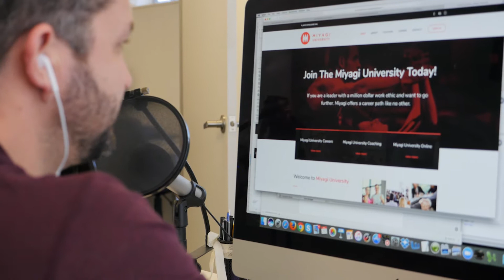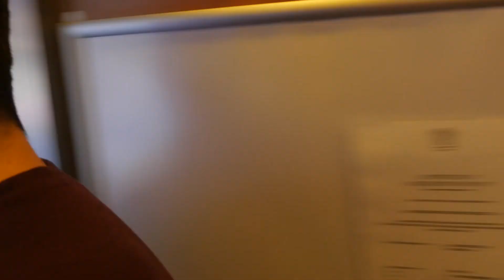A BIG SURPRISE | AllOrNothing Episode 44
A BIG SURPRISE | AllOrNothing Episode 44 - Find out how we generated 700,000 leads and how you can too

Vlog Outline:
- Are you digging in the wrong goldmine?
- The best coaching advice I can give you
- Stop wasting time going down the wrong path
- A big surprise

Welcome to Episode 44 of Brett Campbell's AllOrNothing. This is my new daily entrepreneurship documentary series where you will get an inside look into my life and my entrepreneurial journey. In 2017 I am really stepping up my content game and in doing so I will show you exactly what I do each day to grow my business and help my clients grow their's.

Want more fans leads and customers? Get 10 tips to building a 100k person fan page.

Brett Campbell is the Founder and director of Fiit International PTY. A world wide health, fitness, motivation and education based company consisting of a fitness franchise, fitness academy, and multiple online products and services which have personally reached over 400,000 people from dozens of different countries.

Brett’s Mission in life is to help over 100 million people design, develop and deliver their passion and expertise to the world so they can make more money, help more people, and ultimately live a lifestyle of their design.

Brett’s 10X Achievement Academy is designed to turn everyday human beings into the most elite, highest preforming versions of themselves, by teaching the most cutting edge high performance and self-mastery strategies in the world.